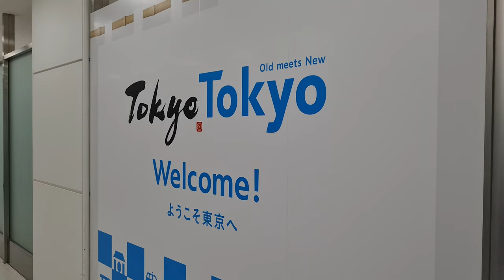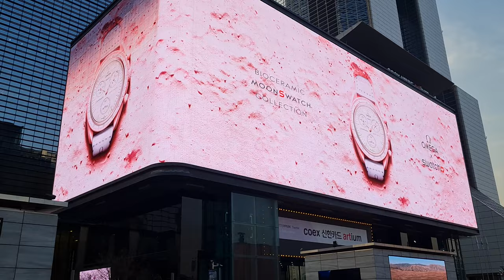Macromedia Abroad - Student Ambassador Ina - VLOG Seoul II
Ina nimmt euch in ihrem zweiten Vlog zum Auslandssemester Seoul wieder mit und zeigt euch die vielen Facetten Seoul's.